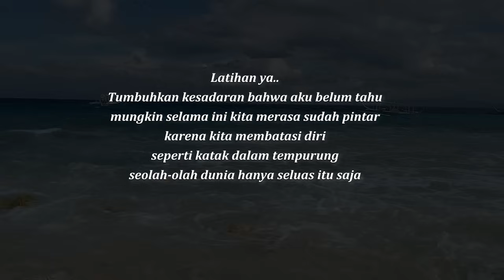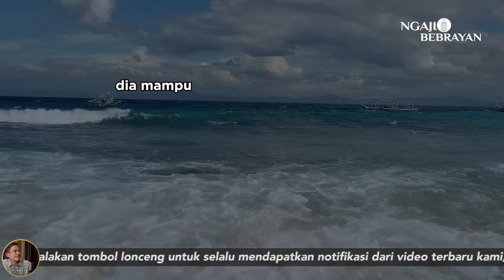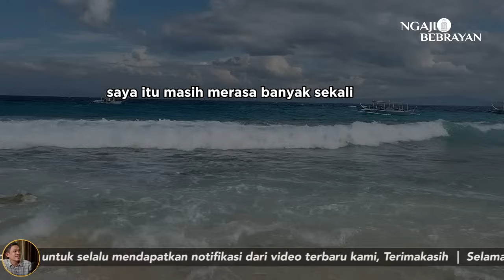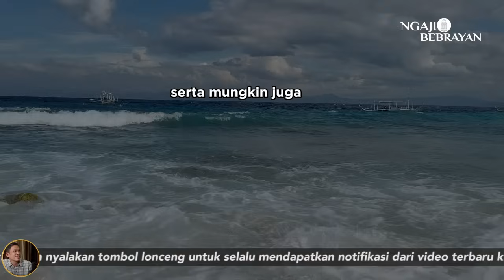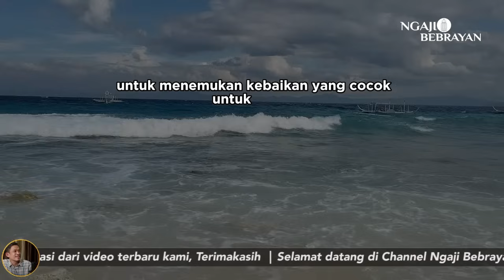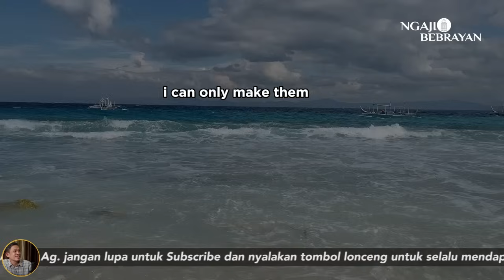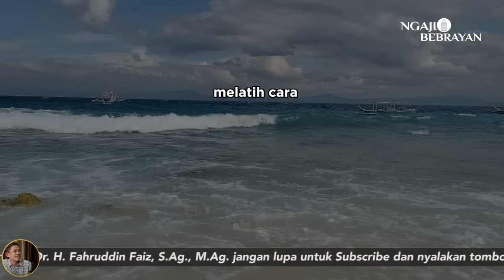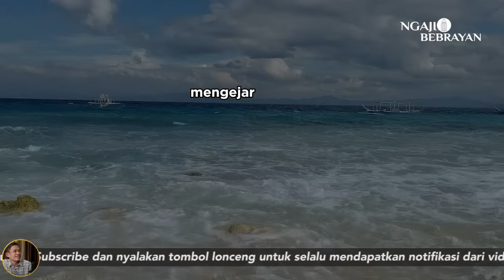Jangan Biarkan Dirimu Terbatasi Dalam Berpengetahuan !! | Ngaji Filsafat | Dr.Fahruddin Faiz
Jangan Biarkan Dirimu Terbatas Dalam Berpengetahuan !! | Ngaji Filsafat | Dr.Fahruddin Faiz